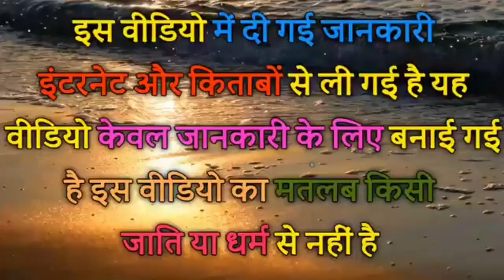Mahar jaati ke bare me Jay bhem Rao Ambekar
Sir galat upi I'd pe pese transfer ho Gaye ha

Ushki I'd jiske pe pese transfer ho Gaye ha I'd ahirwardharmendra@ibl ha

Transaction ID ha MPLTID  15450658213

OR
UTR NO 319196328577. YAHI HA

Date time. 10/07/2023 or 11 bajkar 06 minute pe huy ha

Or meri
UPI ID HA ahirwardharmendra21@ibl  ha